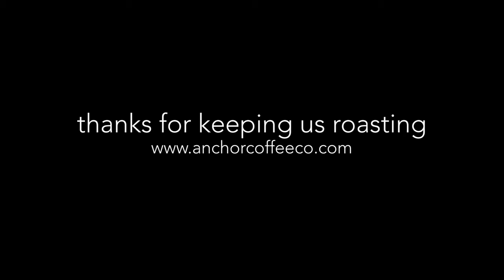Quarantine French Press with Gary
Stuck at home? Good!. As many states throughout the US have issued a stay/shelter in place order we figured that it would be a good time to have our good friend (ex-barista) Gary share one of the easiest (ie. cheapest) ways to make good coffee at home!.